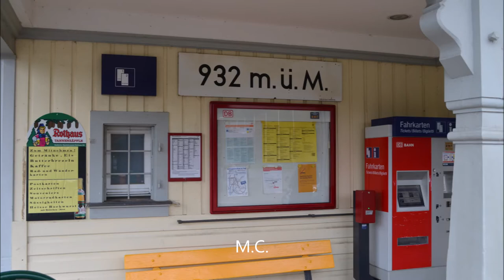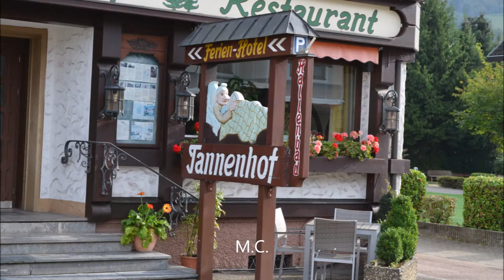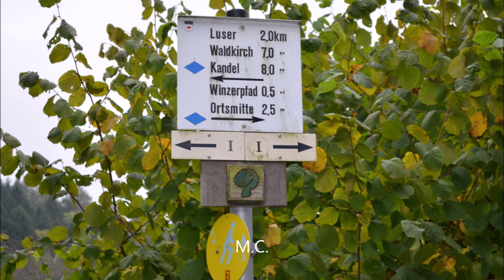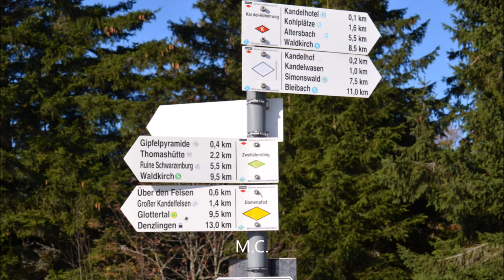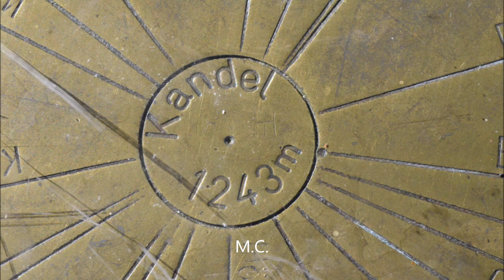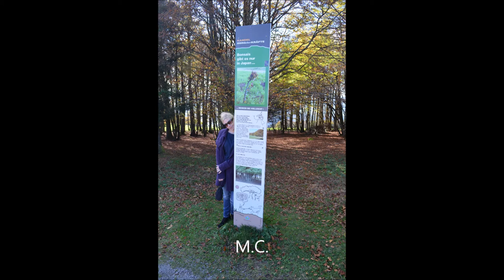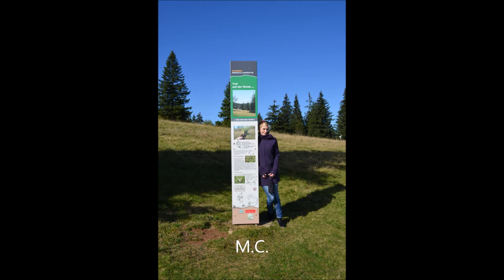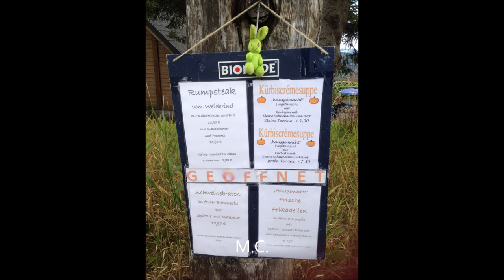Grüße aus dem Schwarzwald Teil 7 - Oktober 2014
Kleine Schwarzwaldmischung aus unserem alljährlichen Urlaub vom Oktober 2014. Gemafreie Musik von Ronny Matthes